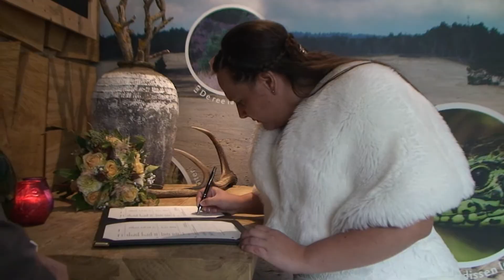Ronald & Jacolina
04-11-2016